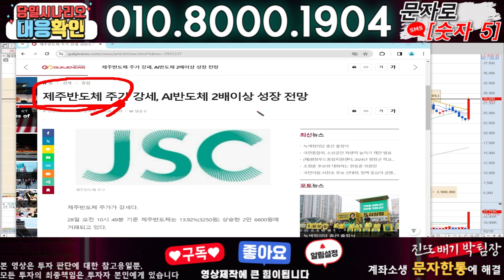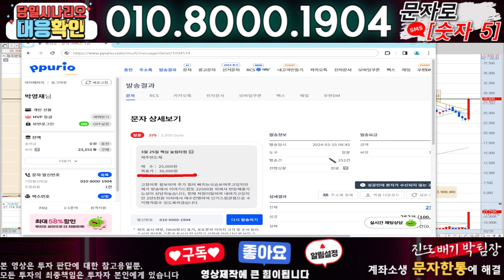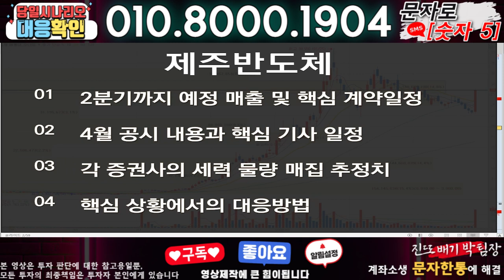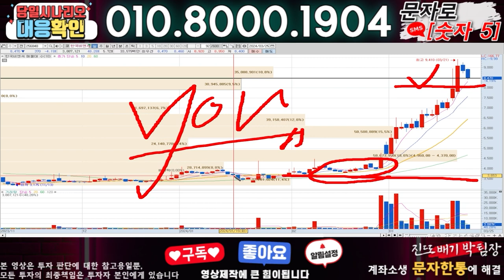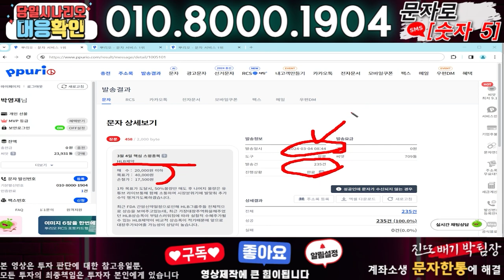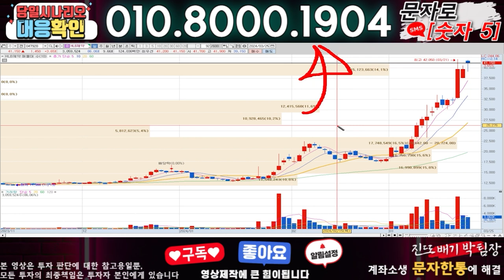제주반도체 ) 3분전 기습속보-공식입장발표!! 무슨일인가?